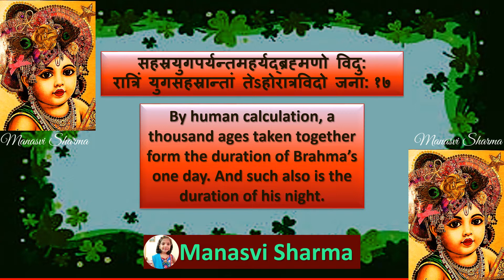Bhagwadgeeta🦚 📕 🦚 Chapter8⃣ 🦚Shloka1⃣7⃣🦚🦚 (By - Manasvi Sharma)